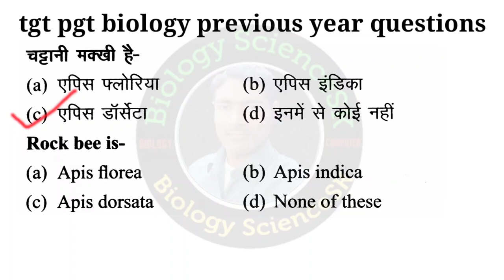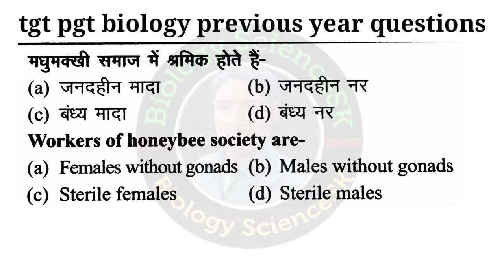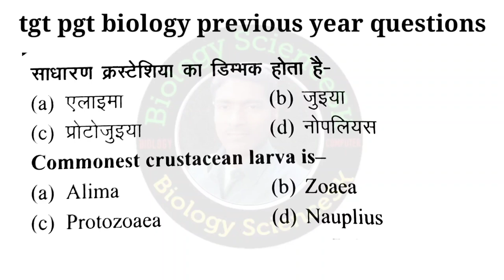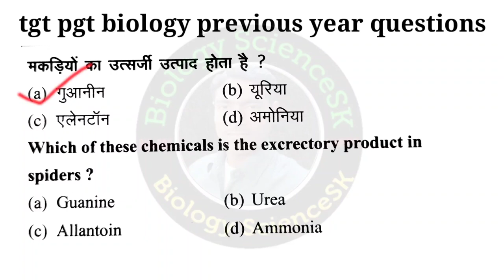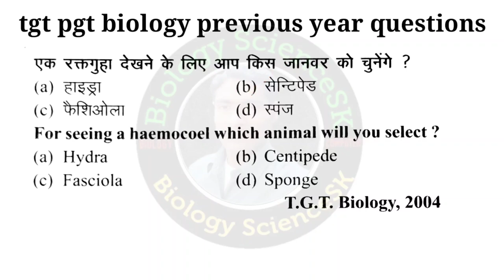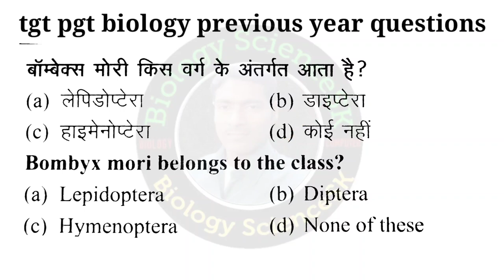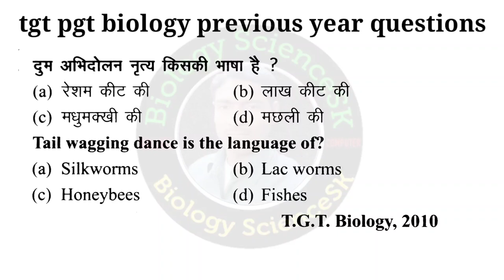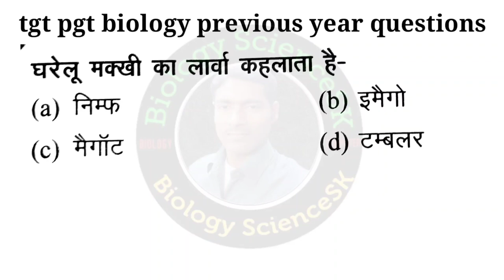arthropoda phylum tgt pgt biology | tgt biology online classes | tgt biology previous year question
is video mein Maine uptgt aur uppgt ke previous year ke questions paper bataye hain jiske antargat Maine 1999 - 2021 tak ki previous year ke questions bataen hain.

दोस्तों यदि आप लोगो को टीजीटी पीजीटी के प्रीवियस ईयर के सभी प्रश्न आपको समझ में आएं, तो मेरे वीडियो को लाइक और शेयर कीजिए और ऐसे ही टीजीटी पीजीटी 2021 के वीडियो देखने के लिए मेरे चैनल "biology ScienceSK" youtube channel को सब्सक्राइब भी कीजिए।